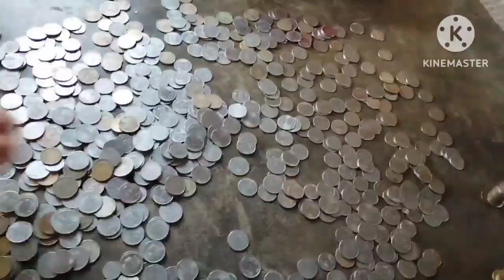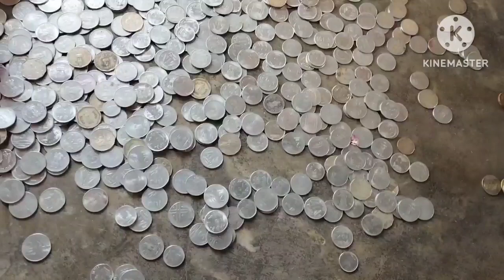ani rang khatimani tini lekha mani kisha. ani churai bu thuoi bwchaoi kapjak bini ama by. Ramesh